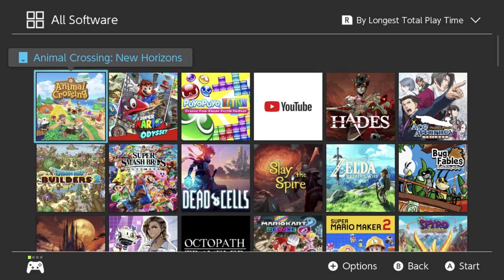First Thoughts: Puyo Puyo Tetris 2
fun times! despite a few shortcomings i mentioned! lov that writing